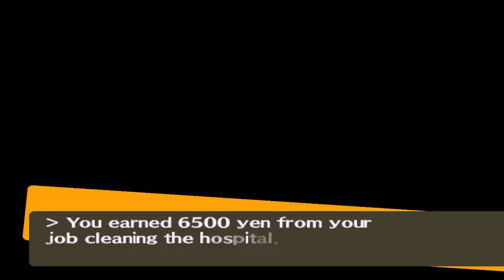Persona 4 #244 | PlayStation 2 | November 11